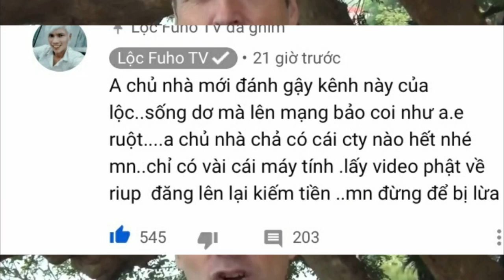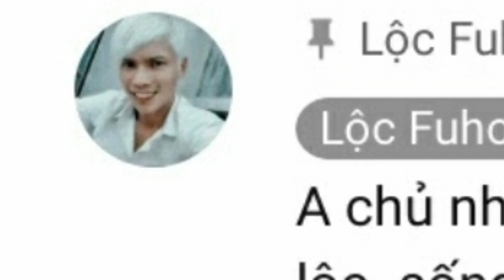🔴Lộc Fuho Bị Đánh 3 Gậy | Anh Tây Lên Tiếng Giúp Đỡ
[CONTENT] - NỘI DUNG

ĐĂNG KÝ TẠI ĐÂY:
 ► [Copyright Info] - Thông tin bản quyền:
© Video thuộc bản quyền của No.1 Vlog . Mọi hành vi đăng tải chưa được sự đồng ý của No.1 Vlog là trái pháp luật.